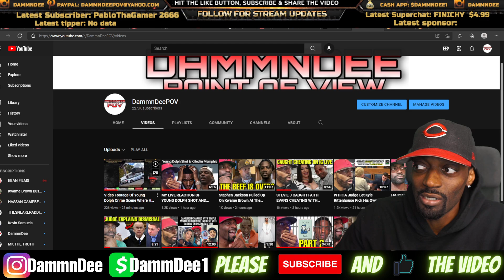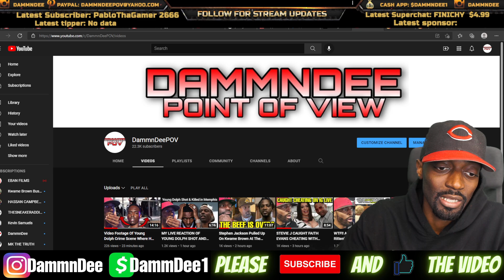R.I.P YOUNG DOLPH